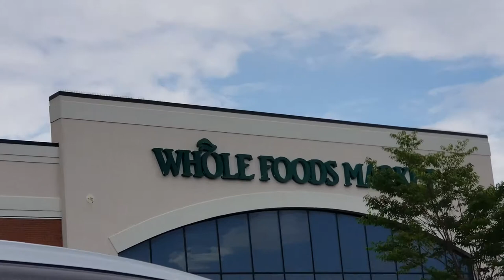Senior Portrait Photoshoot BTS | first photographer job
I took her senior photos and this is my first time having an all-out-ish senior portrait shoot!

Follow my photography Instagram for more
experi.photo

♡ Age: 17

Inspirations/Fav Photographers

-Jessica Kobeissi
-Mango Street Lab
-Milesofcolor
-Kanbokeh
-Marc Klaus
-Erik Trent